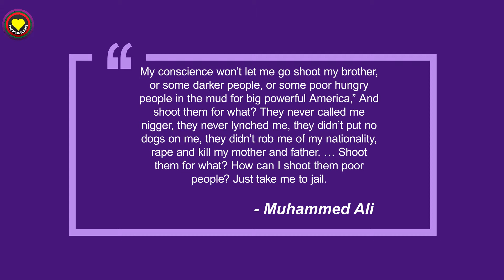Muhammed Ali Refuses Induction In The Vietnam War | This Week in Black History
This week in black history, Muhammed Ali Refused Induction In The Vietnam War.

Wear the coolest clothes while supporting the culture by going to our shop.